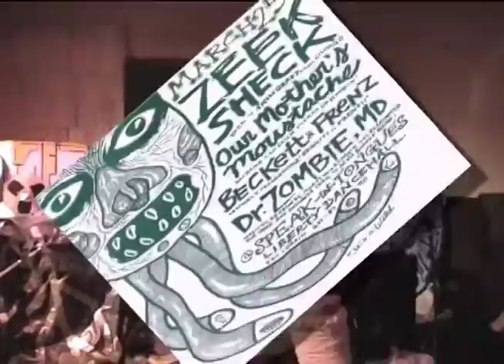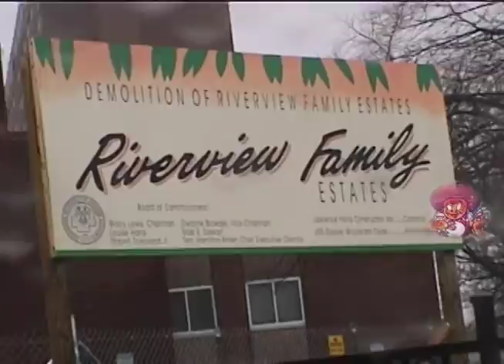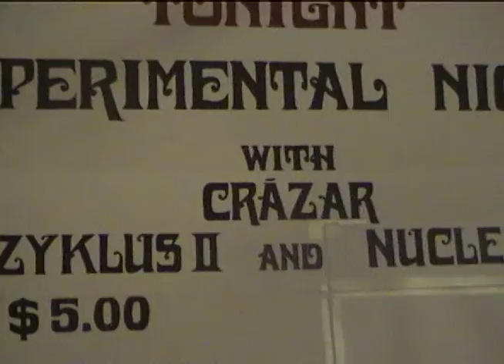pyschic shopping club 34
an entire episode of the PSC, featuring live performances by Einsteins secret orchestra,The greenhorns. Videos by Jasmine Mace and Dennis Churgovich first aired in 1999